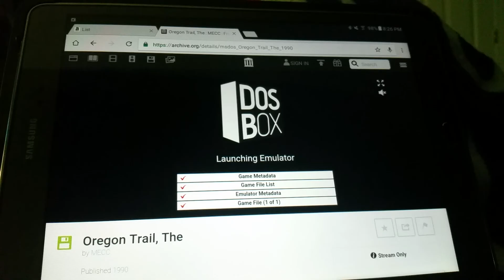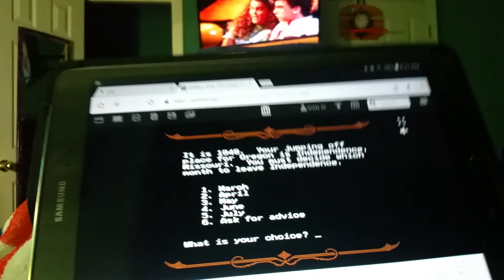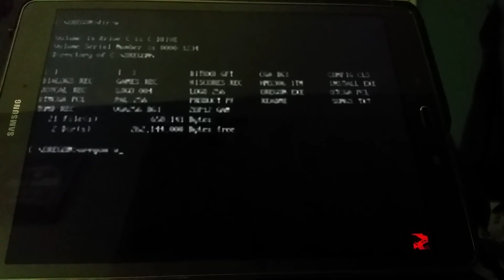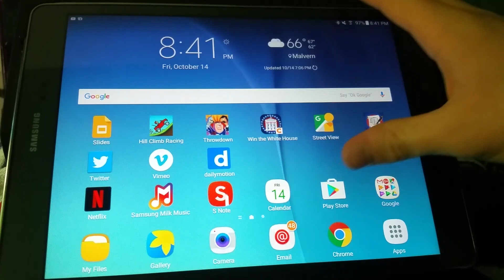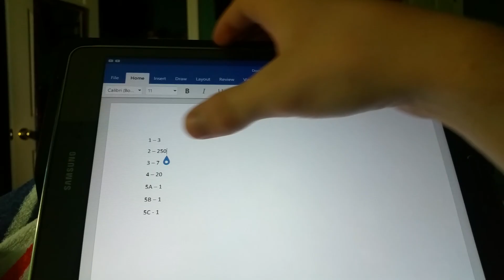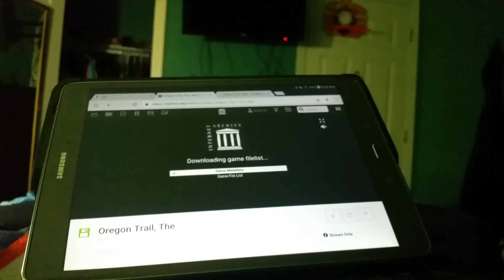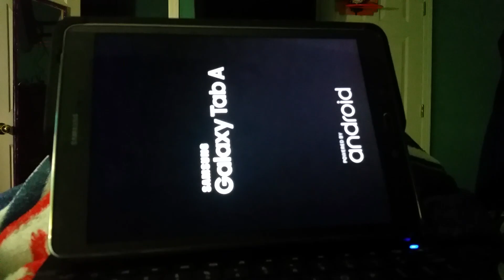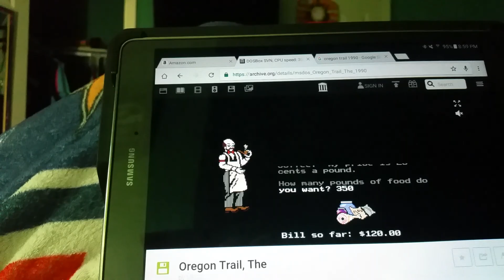LoganHolmes007 Plays Oregon Trail #2